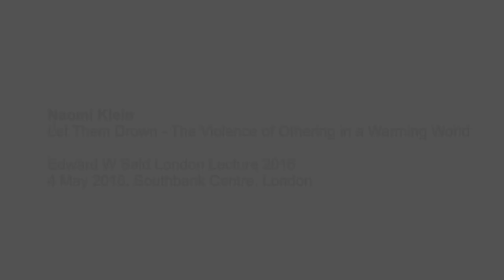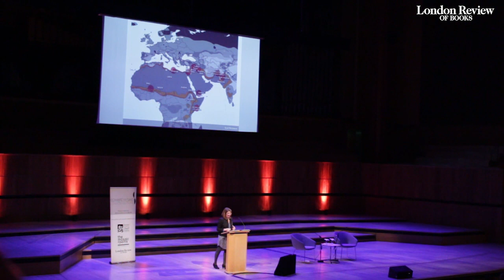Naomi Klein: 'Let Them Drown: the violence of othering in a warming world'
In her 2016 Edward W. Said lecture, Naomi Klein examines how Said's ideas of racial hierarchy, including Orientalism, have been the silent partners to climate change since the earliest days of the steam engine, continuing to present day decisions to let entire nations drown and others warm to lethal levels. The lecture looks at how Said’s bold universalist vision might form the basis for a response to climate change grounded in radical inclusion, belonging and restorative justice.

Since 1979, the London Review of Books has stood up for the tradition of the literary and intellectual essay in English. Each issue contains up to 15 long reviews and essays by academics, writers and journalists. There are also shorter art and film reviews, as well as poems and a lively letters page.

A typical issue moves through political commentary to science or ancient history by way of literary criticism and social anthropology. So, for example, an issue can open with a piece on the rhetoric of war, move on to reassessing the reputation of Pythagoras, follow that with articles on the situation in Iraq, the 19th-century super-rich, Nabokov’s unpublished novel, how saints got to be saints, the life and work of William Empson, and an assessment of the poetry of Alice Oswald.